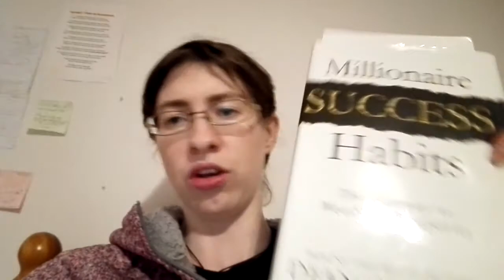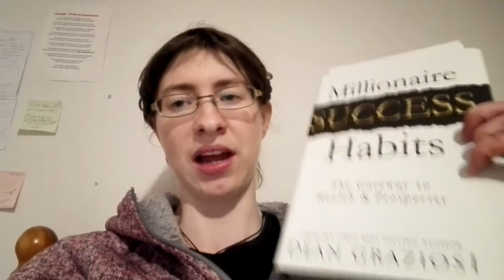Pipwheatley-SHOULD I QUIT? (Low Self-Confidence) HELP for SIX FIGURE MENTORS MEMBERS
Pipwheatley-Overcome Doubting Yourself (Low Self-Confidence)
***For FREE access to the same no-obligation videos about the online business journey, that got me started,

I talk to you about doubting yourself and how we even enter into this state of mind.

It's very important if you want to achieve something that you have high level of confidence that low self-confidence doesn't keep you from achieving your dreams.

I hope you find this video useful. If you do when you've got any comments or you want to find more about starting your own business feel free and you can get the same video series that I watched and started me on a life-changing journey increase my confidence. totally free of charge, straight to your inbox.

Pip x